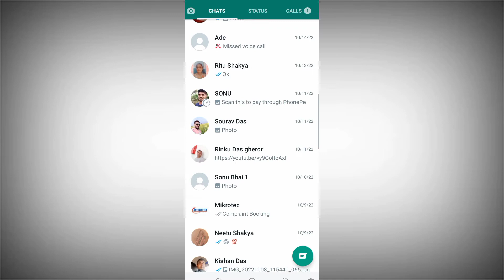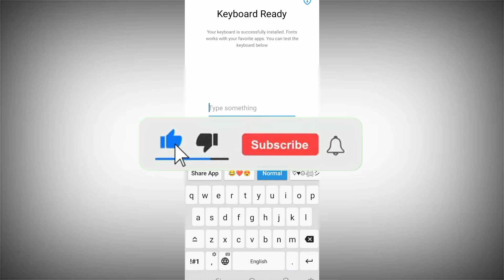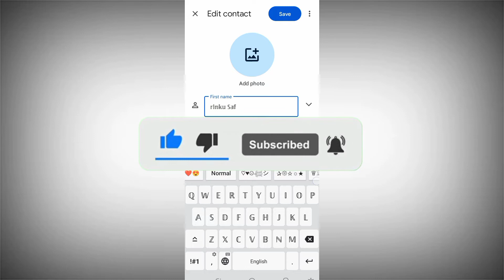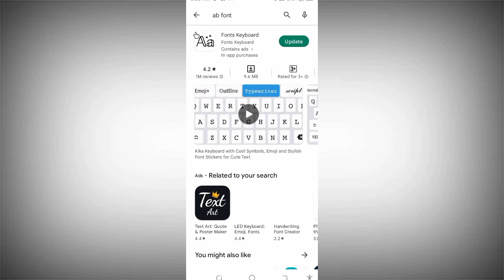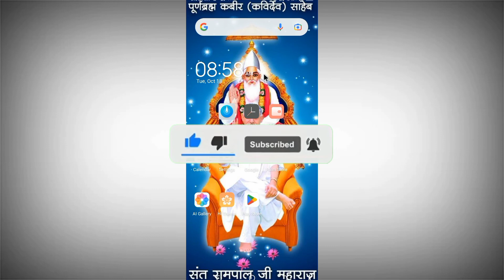WhatsApp Font Chang | WhatsApp font style kaise change kare | whatsApp font style in phone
Hi

Dosto Aaj ki is Video Me Meine Aapko Bataya WhatsApp font style kaise change kare

Important video